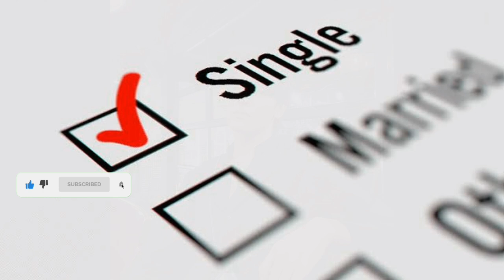Joong Archen Aydin Lifestyle (Sky in your heart) Drama | Girlfriend | Facts | Family | Biography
Archen Aydin (Thai: อาเชน ไอย์ดึน; also known as Joong (Thai: จุง), born 10 March 2001) is a Thai actor and singer. He is best known for his role as Ming in 2Moons2.